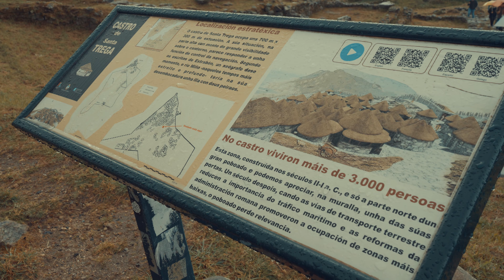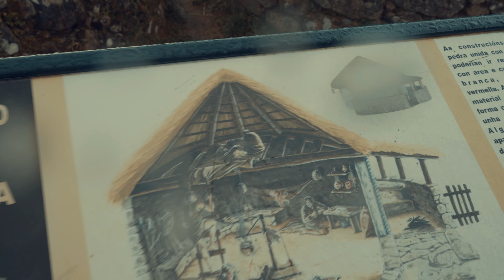Me doy un Tour por los 3 Lugares mas Interesantes de Portugal y España 😱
⚠️INFORMACION VALIOSA⚠️
Si te gustaría mas videos así deja tu like y comentario me ayudas a seguir subiendo este tipo de contenido también puedes suscribirte y apretar la campanita para que no te pierdas ni un solo video.

Aqui Te enseño los pilares fundamentales para fundar y dirigir tu negocio de Fotografía:
🔥CURSO APRENDE A MANEJAR TU CAMARA🔥 👶DE PRINCIPIANTE A MAESTRO🤴

-DONACIONES PARA SEGUIR SOÑANDO Y CREANDO⬇️
Bancolombia Samuel David Bonilla Masso: 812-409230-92
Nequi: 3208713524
-Únete a este canal para acceder a sus beneficios:

Soy Samuel David un Youtuber Colombiano y este es mi canal me dedico a subir mis aventuras inmortalizando momentos a través de vlogs fotografía cursos y otras cosas varias, intento mejorar cada día con la dirección de Dios porque: